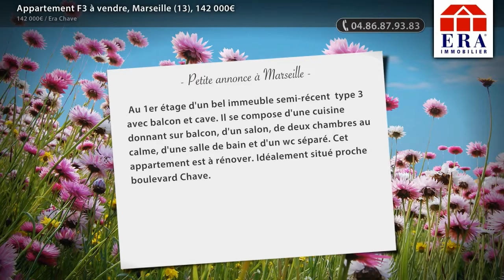Appartement F3 à vendre, Marseille (13), 142 000€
- Au 1er étage d'un bel immeuble semi-récent type 3 avec balcon et cave. Il se compose d'une cuisine donnant sur balcon, d'un salon, de deux chambres au calme, d'une salle de bain et d'un wc séparé. Cet appartement est à rénover. Idéalement situé proche boulevard Chave.

• AGENCE :
Era Chave (Marseille)

• ANNONCE :
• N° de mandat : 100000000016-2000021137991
• Type de bien : Appartement
• Surface : 62m2
• Nb de pièce : 3